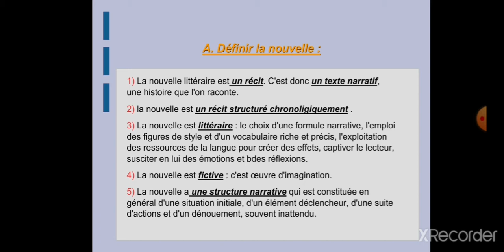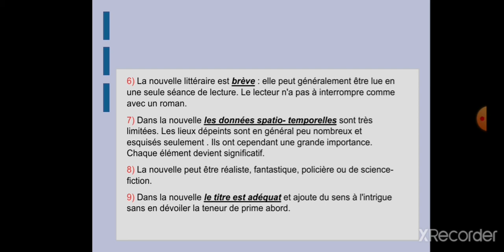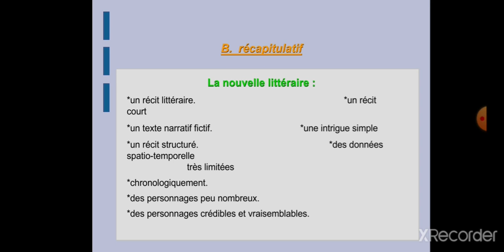La nouvelle littéraire du tronc commun(تتمة)